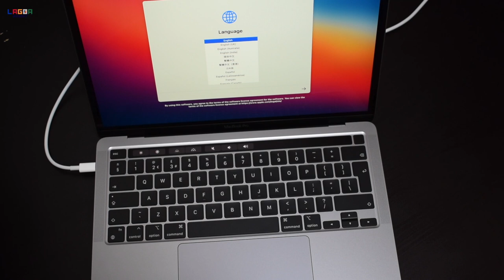Apple MacBook Pro M1 Unboxing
Thank you stay safe everyone... :)